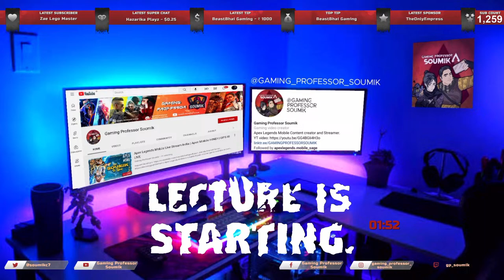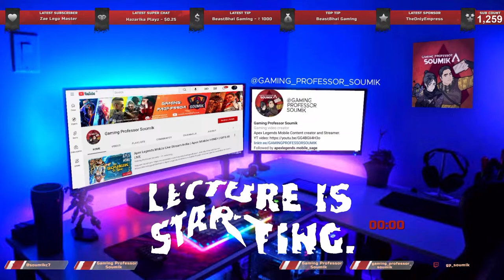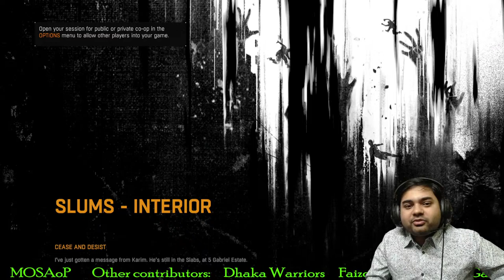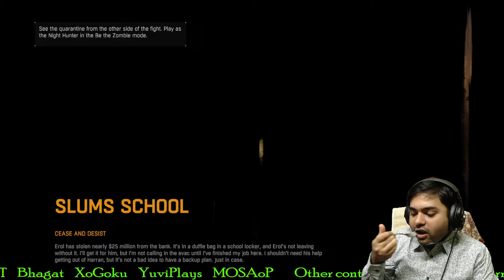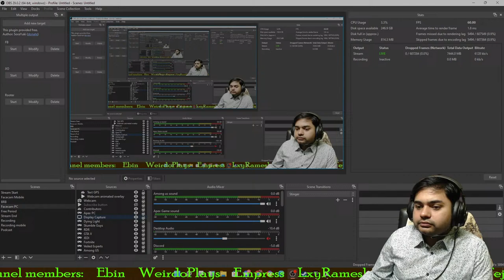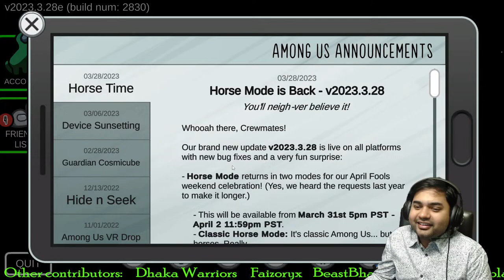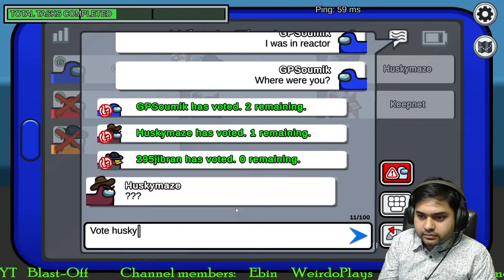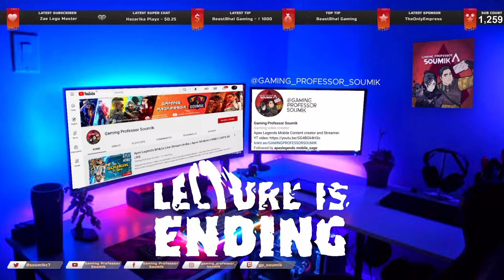Dying Light Story continued || Among Us (Free on mobile) from 7 pm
Dying Light is a first-person action survival game set in a post-apocalyptic open world overrun by flesh-hungry zombies. Roam a city devastated by a mysterious virus epidemic. Scavenge for supplies, craft weapons, and face hordes of the infected. He can speak Hindi, English, and Bengali fluently.

A big thanks to our Channel members for sponsoring our channel:
WeirdoPlays
Ebin
Empress
LxyRamesh
Sayantan Sil
K. Tejas Official
RNDM 2.0
XoGoku
MosaOP
YuviPlays

Credits:
Logo - FatPopeye, Fatgum Xtreme (Current one)
Thumbnail - Yuviplays, Blast-off, Chimtu, Ebin (Ibex), Rebirs
Channel Banner - Yuviplays, Blast-off (Current one)
Stream Overlay - Yuviplays, Executioners Esports

Class Toppers (in Watchhours):
Shinzo
Arnab
YuviPlays
Prasenjit
Abhishanka
Shivam

PC Specs:
GPU - MSI RTX 3060 12GB DDR6 Ventus OC
RAM - Corsair Vengeance 3600 Mhz 8 GB x 2
Storage - 1 TB NVME Kingston, 1 TB HDD Seagate
SMPS - Deepcool PM750D UK
Cabinet - Antec DF700 FLUX

(Not mandatory but appreciated, if you're a student please don't worry about donating)
UPI Id: soumikc7@oksbi

Check out these cool Commands:- !ign, !Age, !insta, !fb, !device, !games, !hobbies, !giveaways, !livestream, !discord, !location, !Rank, !Level, !stats, !devicepic, !subjects, !gpsfacts